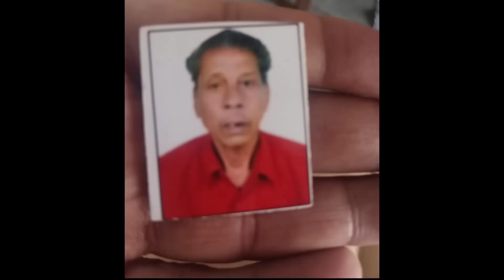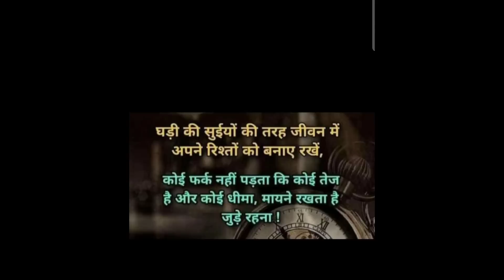Sadhujourney माहौल को बदलने में माहिर